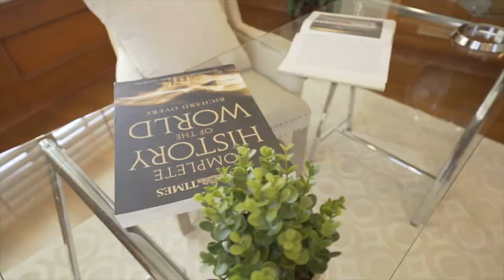Suzi Dailey Presents 27762 Golden Ridge, San Juan Capistrano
A dream of a home...you will love living in the Hunt Club in this magnificent home.  Designed by the famous, renowned architect, Stan Shroefer, the huge, open rooms and elegant high ceilings greet you the moment you walk in the grand entry.

Located near some of finest schools in Orange County: St. Margaret's, JSerra, and the new high school in San Juan, you enjoy the security and privacy of the Hunt Club guard-gated community, close to shopping and highways. Boasting 5 luxurious bedrooms, one down and four upstairs, plus a private office off the foyer, you luxuriate in space.

The Master Suite is enormous, with its own separate private sitting area. The stunning views of the hills from the whole back side of the home give you a feeling of space and privacy, and the sunset colors in the sky every evening are spectacular.  Relish the gorgeous curb appeal with the sophisticated true hand-troweled plaster finish on the exterior, which is timeless and elegant!  The lovely stone flooring in the foyer, family room and kitchen areas is light and easy to maintain.

With brand new carpeting and paint, including the upstairs and bedrooms, this home is light, bright, clean and easy to maintain with low utilities.  Occupied by the original homeowners, this is a truly Custom Home in fabulous condition with all the amenities you need.  There’s also a large, bright garage with epoxy flooring, and the home sits on a single-loaded street which is marvelous for entertaining.

Be sure to view some of our other fabulous property videos!

Suzi Dailey Luxury Group
DaileybytheSea.com
DRE: 01746768

LIVE…WALK…DREAM…DAILEYBYTHESEA